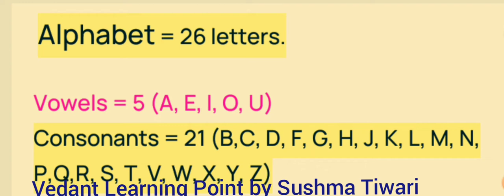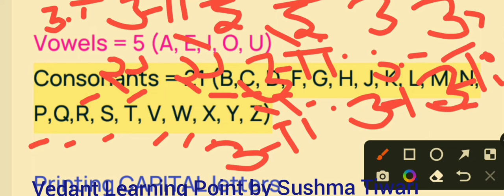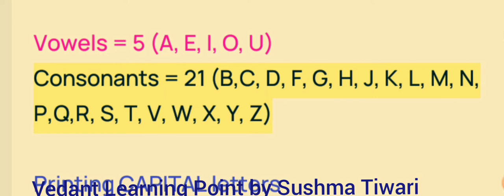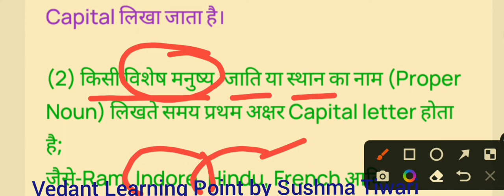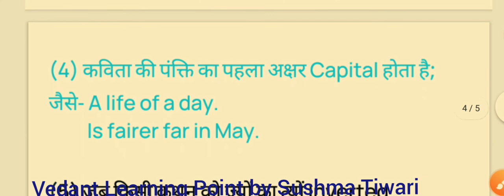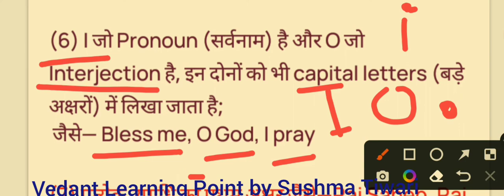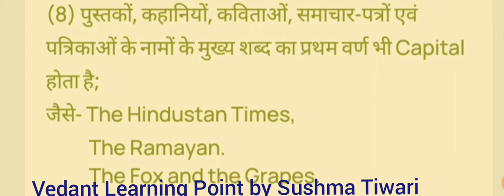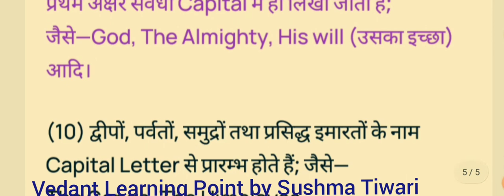Alphabet, vowels, consonants, printing & writing letters, use of Capital letters.Learn basic English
Gender (लिंग) for 10th, 12th & comptative exams.